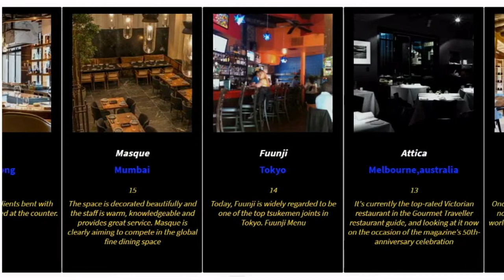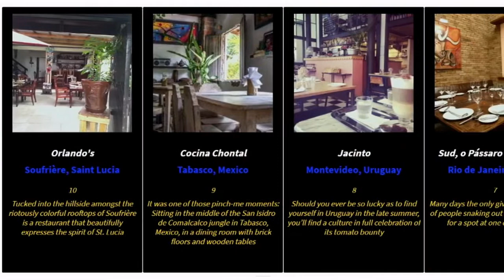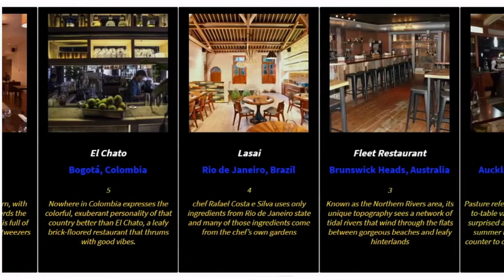BEST RESTAURANTS ||TOP 20 RESTAURANTS IN THE WORLD ||MOVING BAR CHART ||HYY HACKS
Hey kuddoos!! Welcome to HYY HACKS. Today we are going to see about "TOP 20 RESTAURANTS IN THE WORLD". There are thousands of restaurants in the world and they are making thousands of different dishes.
Here are the world's best restaurants. They are best in this business. Let's get down to the video and check it out.

COMMENT DOWN YOUR  FAVORITE RESTAURANTS🎉

🎀HERE ARE SOME PRODUCTS WHICH YOU CAN BUY🎀
    [Click on the links, Get your products and have fun]

1)Sky Hector Celebration 12 Pcs Storage Pet Container Gift Set for Kitchen (300 ml x 4, 600 ml x 4, 1250 ml x 4),Silver (Regular - 12 pieces)

2) boAt Airdopes 121v2 TWS Earbuds with Bluetooth V5.0, Immersive Audio, Up to 14H Total Playback, Instant Voice Assistant, Easy Access Controls with Mic and Dual Tone Ergonomic Design(Active Black)

3)Airpods Pro with Wireless Charging Case & Charging Cable Compatible with iOS/Android (Master Copy)

GET YOUR 🎇 MASTER BLASTER T-SHIRT HERE 🎇 TRENDING T-SHIRTS🎇CHECK OUT THIS NEW COLLECTION 🎇

🎇DIGITAL PRODUCTS🎇

The Easy Way to Grab Commissions. four weekly done with you sessions to get your 1st ever rank!

Over the shoulder step-by-step videos. Live full day monster day mastermind training

💰HERE ARE SOME WEBSITES TO EARN SOME POCKET MONEY EASILY!!

2)prizeRebel - prizerebel is a very good site to earn extra money, and they are quick in getting your money to you, and the site is easily navigatable.

4) prizeRebel - prizerebel is a very good site to earn extra money, and they are quick in getting your money to you, and the site is easily navigatable.

SPECIAL OFFERS:(IND)
🚨WIN A FREE IPHONE 11 PRO🚨 ( by just completing this surveys )

ANYBODY FROM UNITED STATES(check this out)💰

===TO START YOUR OWN STORE WITHOUT ANY INVESTMENT===